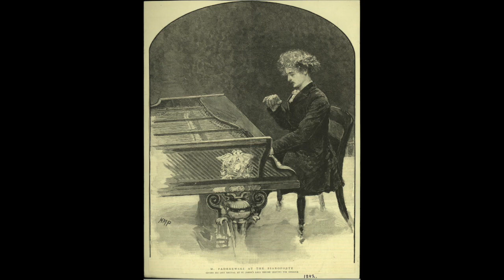Chopin / Liszt: Chant Polonais: The Maiden's Wish - Ignacy Jan Paderewski, piano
Frydéryk Chopin   (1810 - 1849)  -  Franz Liszt  (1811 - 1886)

Chant Polonais

 The Maiden's Wish

Ignacy Jan Paderewski, piano
1912